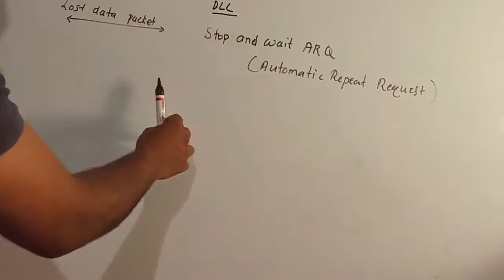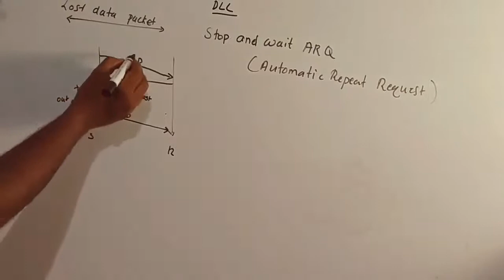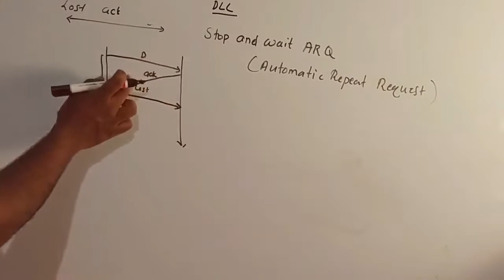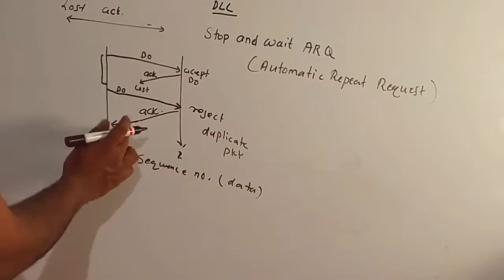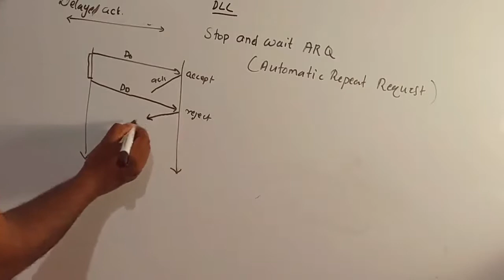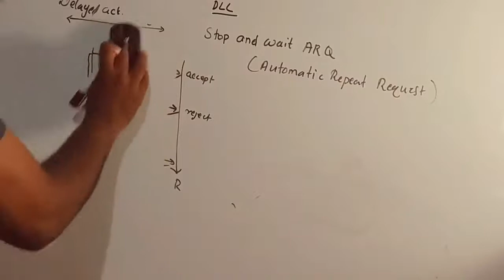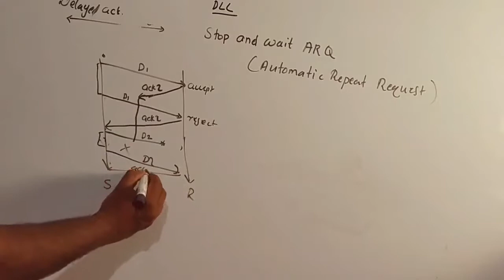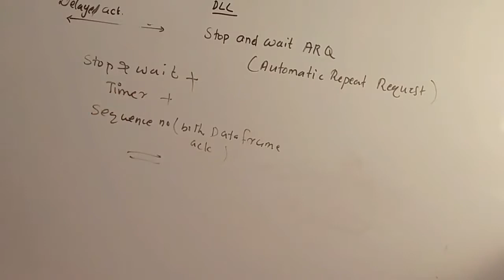Stop and wait ARQ protocol Malayalam explanation | Computer Networks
Watch Previous Videos
Datalink Layer Explanation